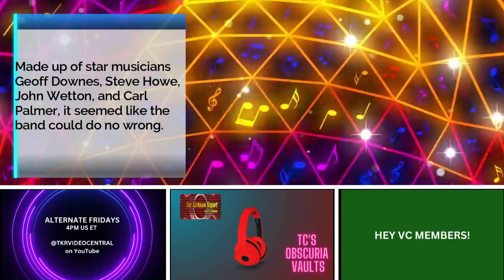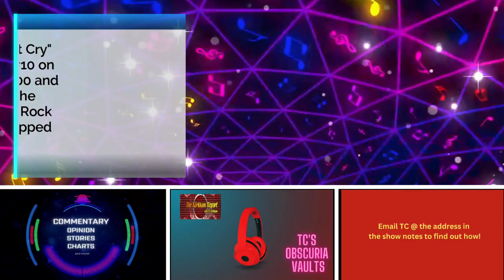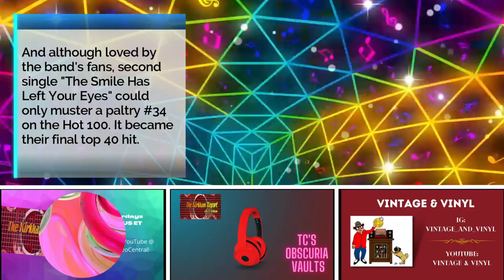The Kirkham Report presents TC's Obscuria Vaults - April 13 2023